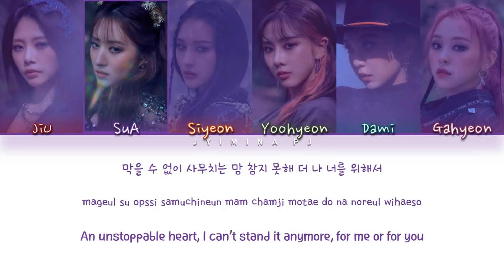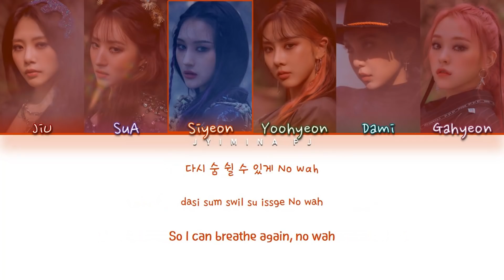Dreamcatcher (드림캐쳐) - 'BOCA' Lyrics (Color Coded_Han_Rom_Eng)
💕 Support Me 💕
😁 Donate whatever amount you like, remember you’re the ones that support and keep this channel going (PayPal) 👉🏻

All rights deserved to Dreamcatcher Entertainment

» Song ♫: BOCA
» Album: [Dystopia : Lose Myself]
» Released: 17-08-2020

» Members: JiU, SuA, Siyeon, Yoohyeon, Dami, Gahyeon
» My bias: Siyeon